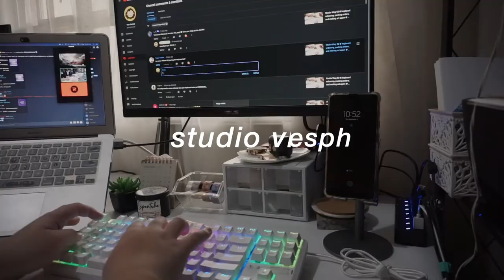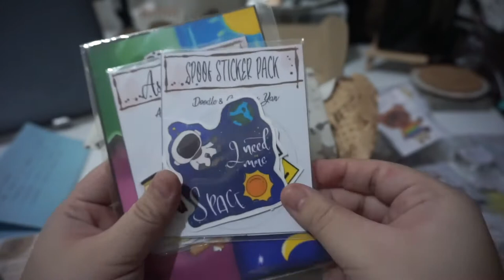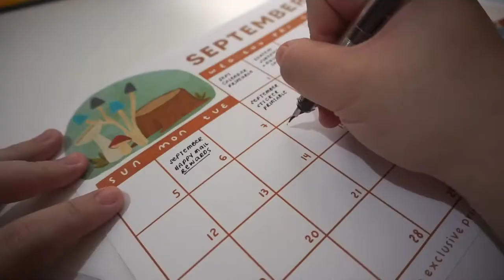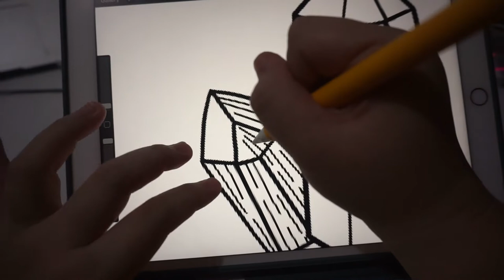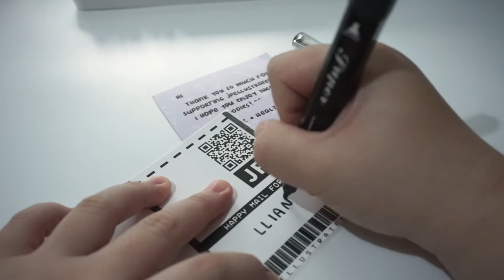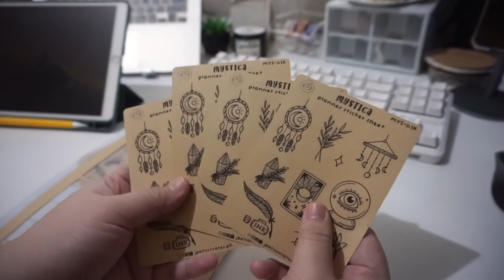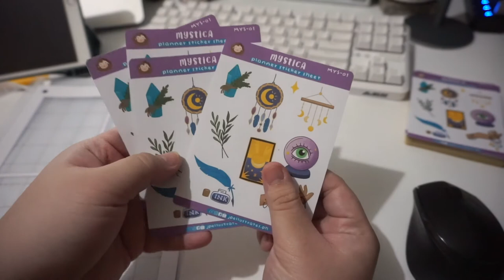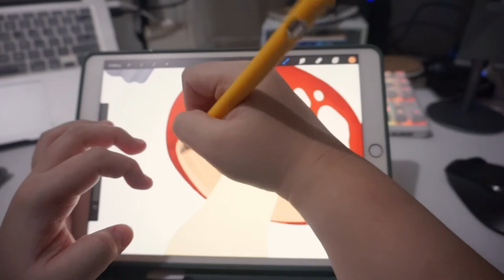Studio Vlog 53 ✿ unboxing packages, packing orders, and new acrylic charms for my small business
Hey friends~ this was supposed to be last week's video but life happened so it's a week late hehe I hope you enjoy coming along with me while I open fun packages, new merch, and pack your lovely orders! Stay safe and healthy, everyone! ❤️

Jenelle

🌟 Support me and get fun goodies every month!

Equipment & software used:
Sony A6000 + SELP1650 kit lens